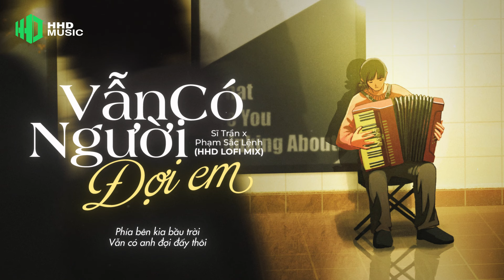Vẫn Có Người Đợi Em (Lofi) - Sĩ Trần, Phạm Sắc Lệnh - Vì Anh Yêu Em Là Sai Lofi Chill Tâm Trạng Buồn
Song: Vẫn Có Người Đợi Em
Composer : Phạm Sắc Lệnh
Singer : Sĩ Trần
Music Produtions : Phong Lê
Recoding : LQ MEDIA
Mix/Master : Nam Anh
Executive : Hàn Việt Phong
Project manager : Phan Thành Đạt
Support ZingMP3 : Nguyễn Hải Yến
Remix: HHD Lofi ( HHD Media )

Lyrics
Mai xa rồi
Những kỉ niệm ở cuối chân trời
Lời chưa nói
Vậy sao cớ em lại buông lơi
Phía mặt trời sau lưng đồi
Vẫn có anh đợi
Và lí do chia tay là gì
Này em ơi
Em phũ phàng
Anh lỡ làng mang những dở dang
Cầu rút ván rồi
Em nỡ cho anh ngày tháng
Mắt u sầu lệ ướt đẫm
Hóa những cơn đau
Cố gắng vá víu
Khi trăng một mình đêm thâu
Vì anh yêu em là sai
Nhân duyên tình mình oan trái
Gió cứ mang đến nơi này
Để cho mây vương lòng mãi mãi
Nơi đó vẫn chờ em
Anh ở lại liệu có tồn tại
Tình yêu lâu dài
Mà giờ đây chẳng còn ai
Từng trao nhau bao câu hứa
Nhưng sao chẳng thể giữ nữa
Câu hứa chỉ khiến dư thừa
Nén nỗi đau ở trong màn mưa
Thôi lỡ kiếp này người ơi
Nỡ bước vội
Phía bên kia bầu trời
Vẫn có anh đợi đấy thôi
Ta đã từng trao cho nhau
Những phút thật đẹp
Không muốn làm gì
Giờ người vội vàng bước đi
Em phũ phàng
Em lỡ làng mang những dở dang
Nỡ bước vội
Nỡ bước vội
Vẫn có anh chờ em thôi